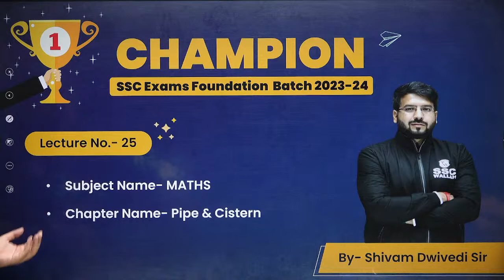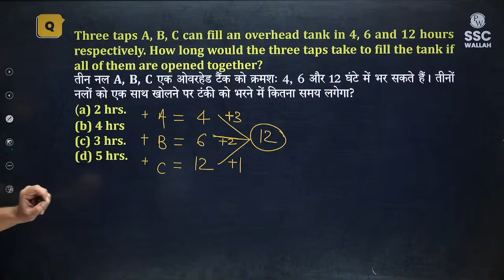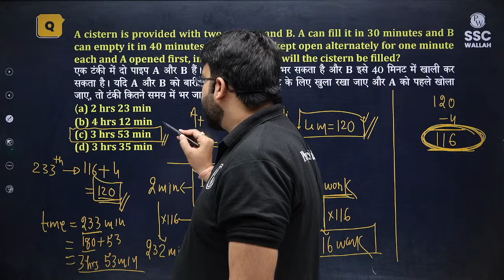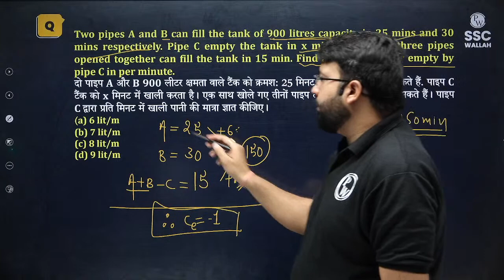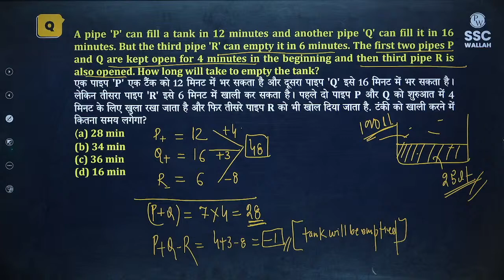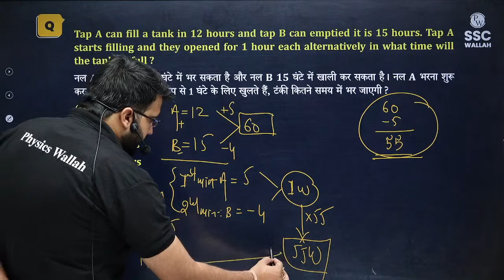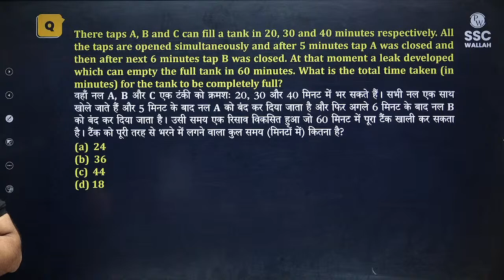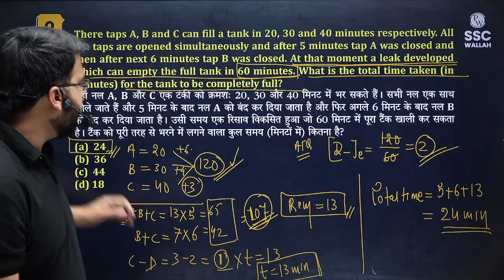Maths | Pipe & Cistern - 01 | SSC CGL | CHSL | MTS | CPO | Steno by Shivam Dwivedi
Dear Learners, in today's session Shivam Dwivedi Sir will be discussing Pipe & Cistern in maths, which will help you in preparing For SSC CGL, CHSL , GD, STENO , MTS Exams

PDF Link :-

7:00 AM :- Current Affairs for All SSC Exams
8:00 AM :- Editorial Analysis for All SSC Exams

10:00 AM :- Maths | SSC CGL | CHSL | CPO | MTS | Steno
11:00 AM :- GK/GS | SSC CGL | CHSL | CPO | MTS | Steno
12:00 AM :- English | SSC CGL | CHSL | CPO | MTS | Steno
1:00  PM :- Reasoning | SSC CGL | CHSL | CPO | MTS | Steno

2:00 PM :- Static GK | SSC CGL 2023
4:00 PM :- Science | SSC CGL 2023
5:00 PM - GS | SSC CGL 2023
6:00 PM - Maths | SSC CGL 2023

Special Classes
8:00 PM :- Maths Foundation Series